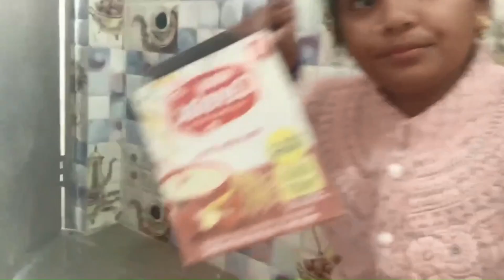First Kitech Previus Vlog